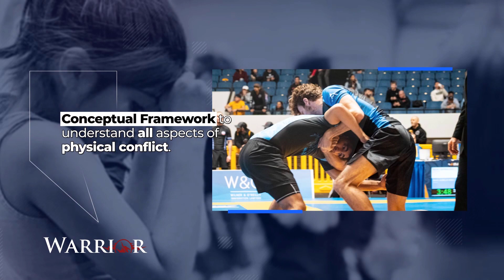Warrior Mission Statement